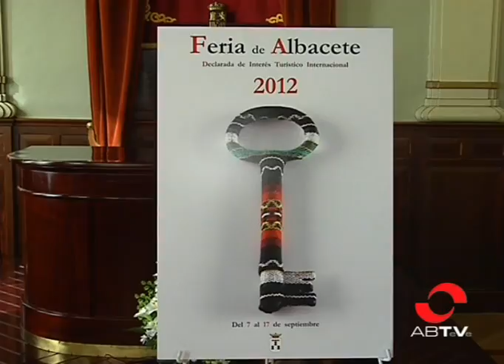La Feria reduce su presupuesto en 600.000 euros respecto a 2011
Las Nancys Rubias, Pastora Soler, Miguel Bosé, El Duo Dinámico y Juan Magán son algunos de los artistas que pasarán por esta feria 2012. Uno de los eventos más esperados por los albaceteños este año también se aprieta el cinturón, y contará con 600.000€ menos de presupuesto.